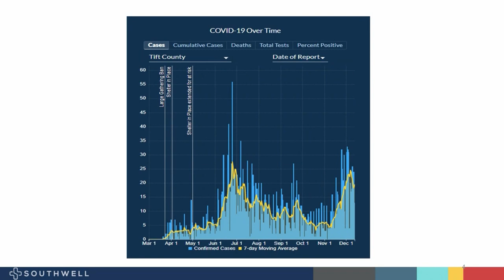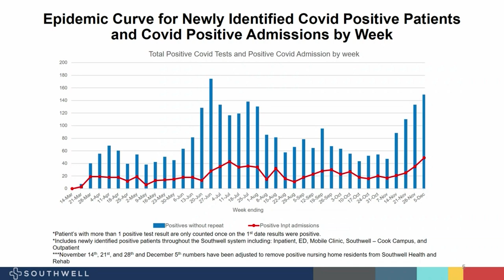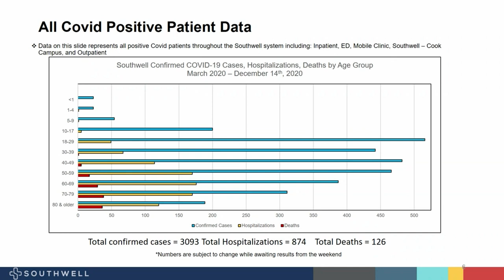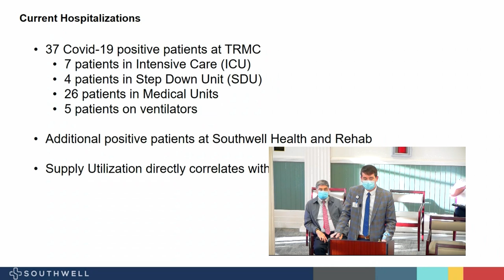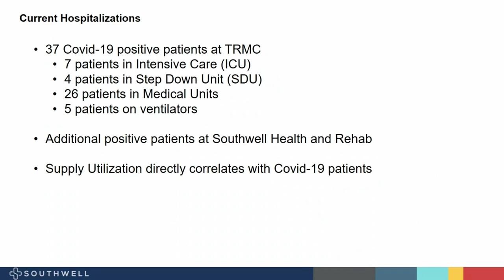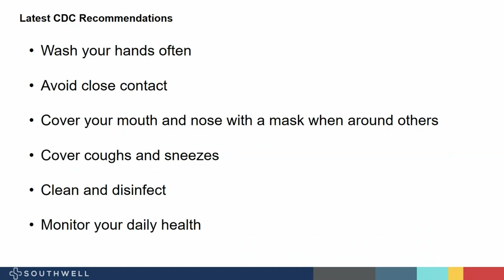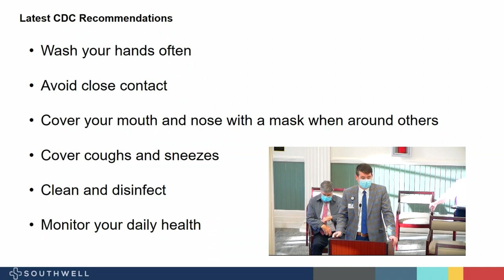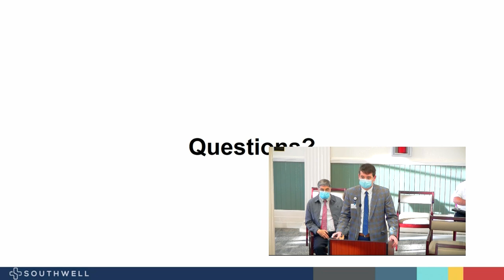Special Called City Council Meeting 12-14-2020